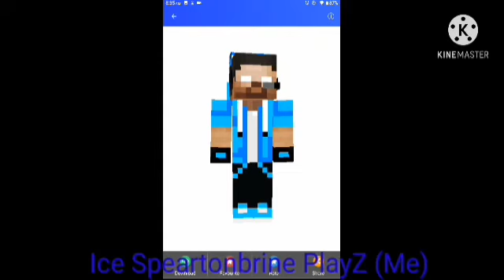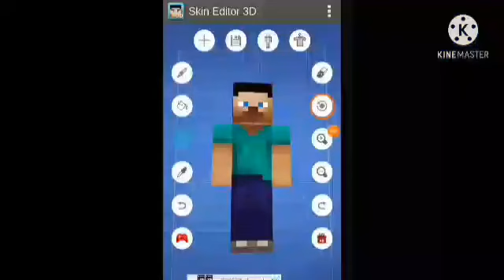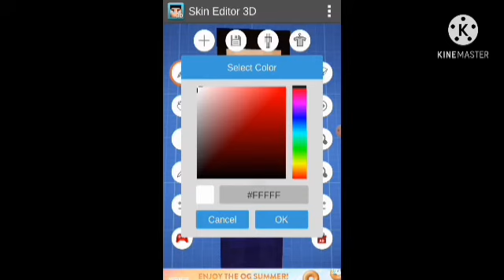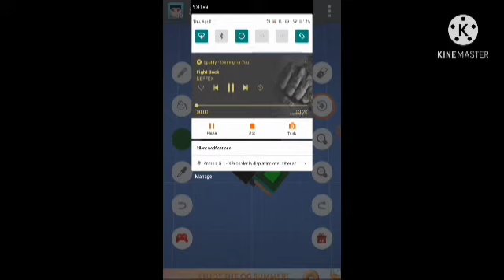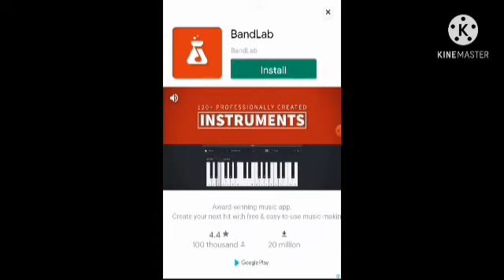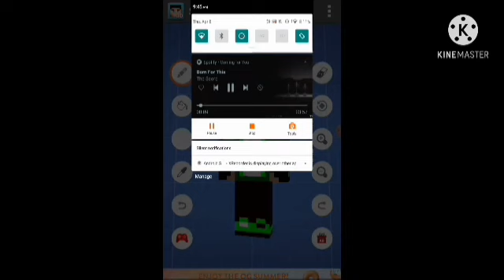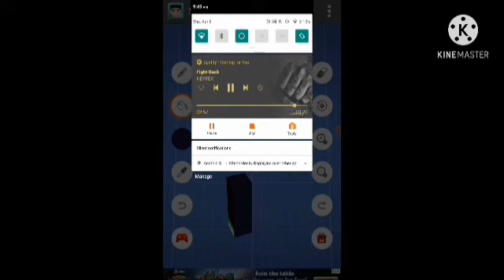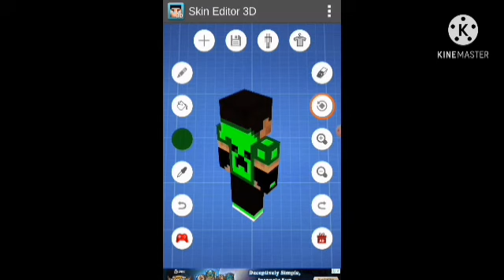Monster School: All Episodes Season 1 - Minecraft Animation